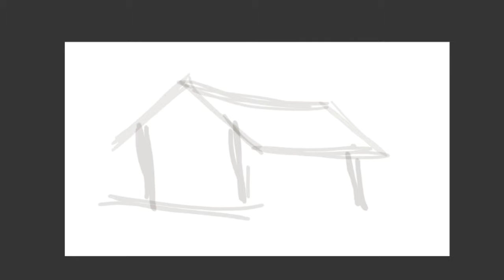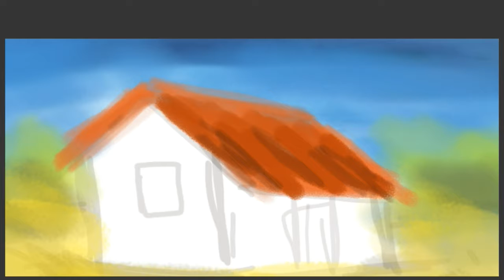How to Draw a Hut with Your Mobile Phone, Time Lapse Process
Use: ArtFlow Studio Mobile App with Mobile Phone